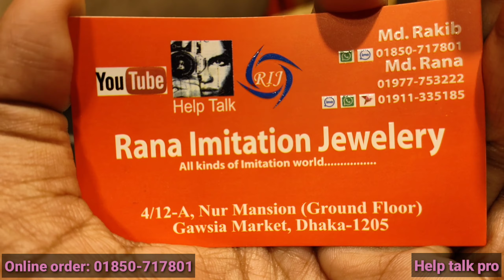ঈদ স্পেশাল আনকমন হিজাবি হার, সীতাহার সেট কিনুন বাংলাদেশের যেকোনো প্রান্ত থেকে অনলাইনে। Help talk pro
ঈদ স্পেশাল আনকমন হিজাবি হার, সীতাহার সেট কিনুন বাংলাদেশের যেকোনো প্রান্ত থেকে অনলাইনে।